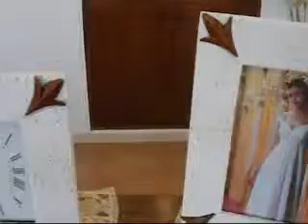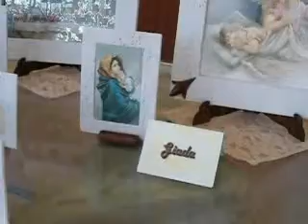LINEE 2008 2009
NUOVE LINEE